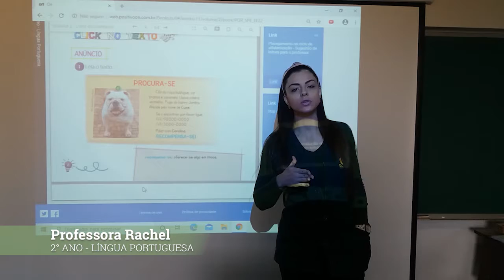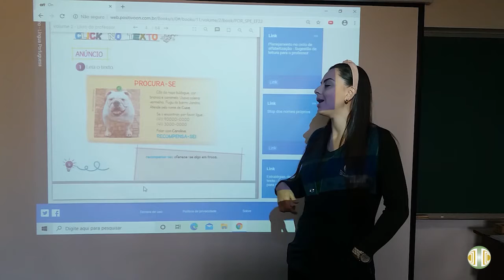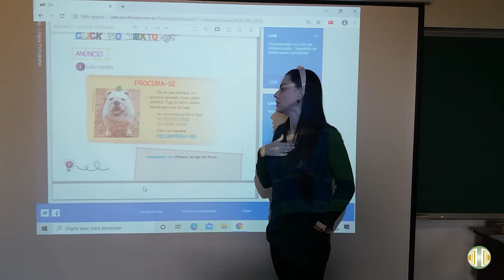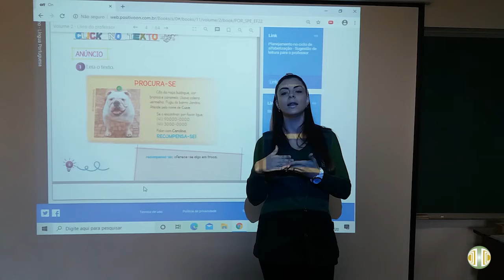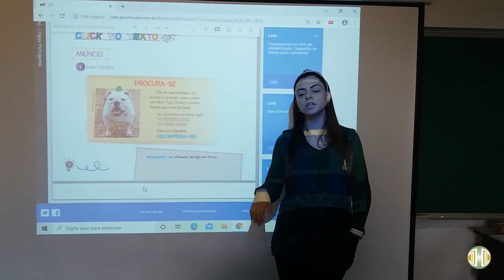2° ANO - Língua Portuguesa - Volume 2 - Unidade 2 - Aula 1